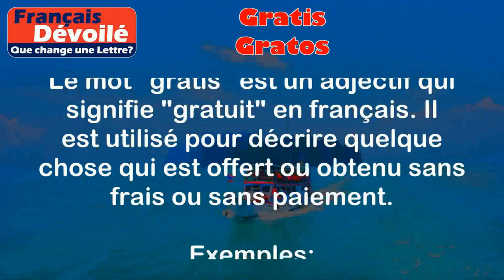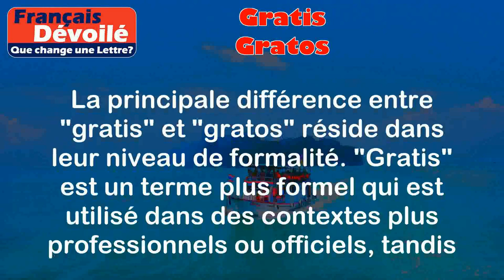Gratis et Gratos (Une Lettre)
Gratis:
Le mot "gratis" est un adjectif qui signifie "gratuit" en français. Il est utilisé pour décrire quelque chose qui est offert ou obtenu sans frais ou sans paiement.

Exemples:
- J'ai reçu un échantillon gratuit de ce produit.
- L'entrée au musée est gratuite tous les premiers dimanches du mois.

Gratos:
Le mot "gratos" est une expression familière qui est utilisée pour dire "gratuitement" en français. Il est souvent utilisé dans un contexte informel ou familier.

Exemples:
- Mon ami m'a donné ces billets de concert gratos.
- Le restaurant offre des boissons gratos pour les clients fidèles.

Différence:

La principale différence entre "gratis" et "gratos" réside dans leur niveau de formalité. "Gratis" est un terme plus formel qui est utilisé dans des contextes plus professionnels ou officiels, tandis que "gratos" est une expression familière qui est utilisée dans des conversations informelles. Cependant, les deux mots ont la même signification de "gratuit".